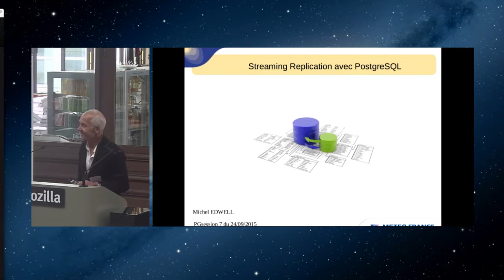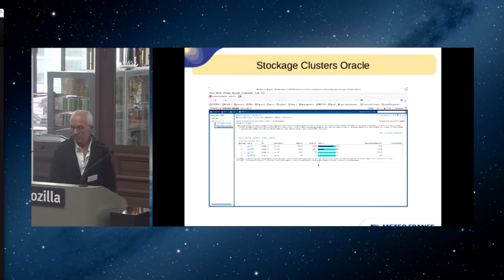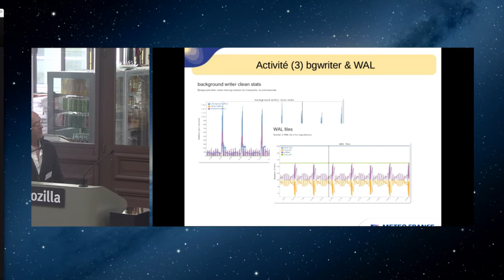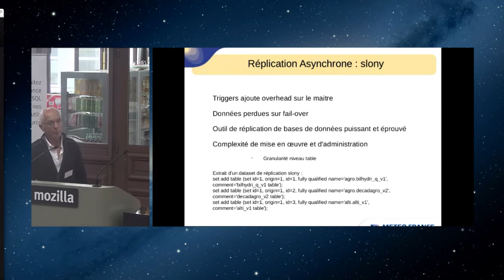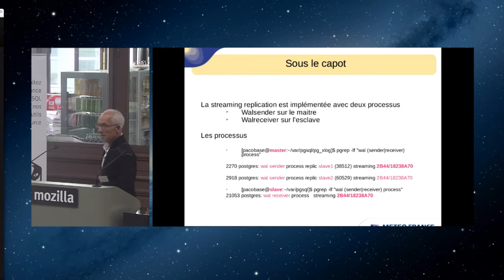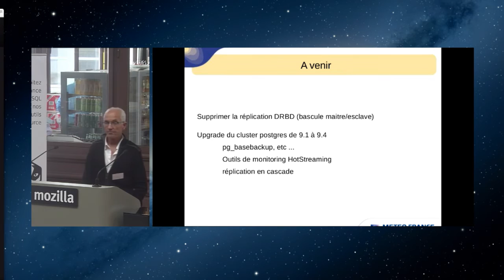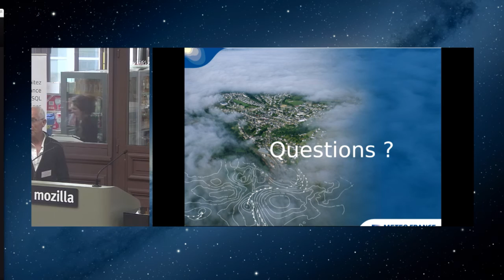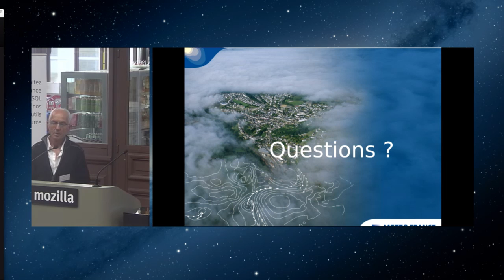Michel Edwell : Réplication PostgreSQL chez Météo France @ PostgreSQL Session #7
Présentation donnée à l'occasion de PostgreSQL Session #7 le 24 septembre 2015

Merci beaucoup à Mozilla pour la captation vidéo
Many Thanks to Mozila for the video recording